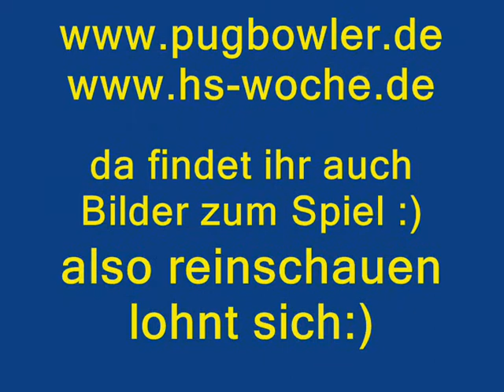FC Germania Teveren - SSV Bergneustadt von 21.03.10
21.03.10
Verbandsliga mittelrhein  21.spieltag

FC Germania Teveren - SSV Bergneustadt